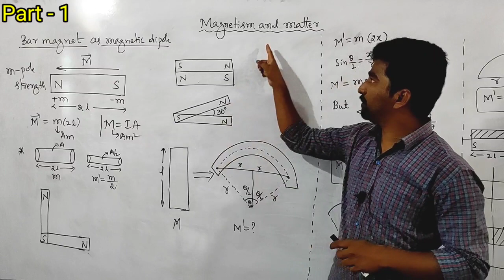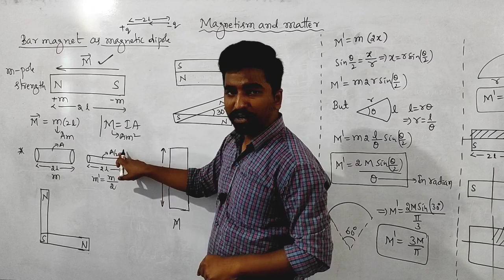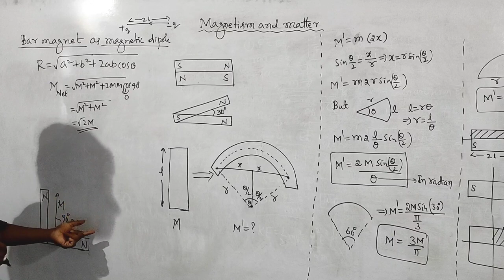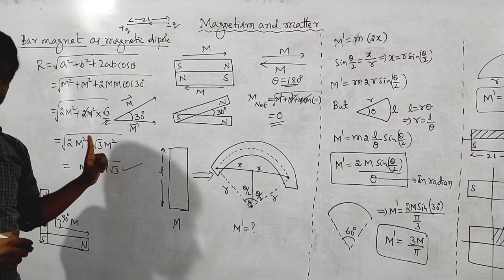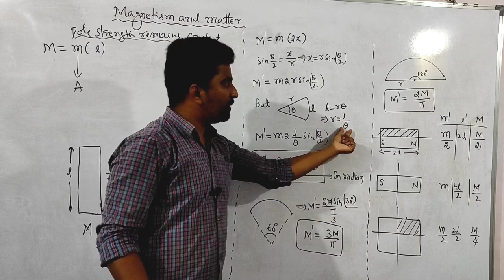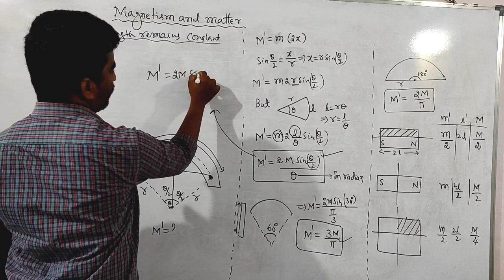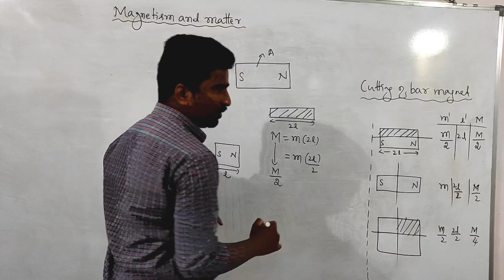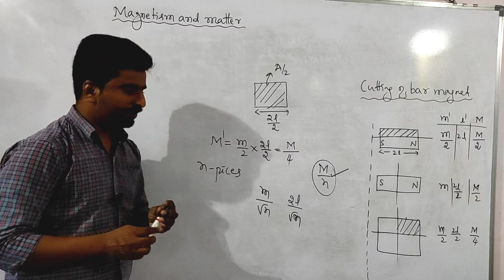Magnetism and matter||Part -1| Most expected questions for KCET-2021||important synopsis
Final strategy for KCET
Important chapters for KCET
How to score maximum marks in minimum time
Expected questions for KCET - 2021
# Important chapters in physics for KCET
# must read chapters for kcet
# how to score good marks in kcet
# how to above 40 in kcet